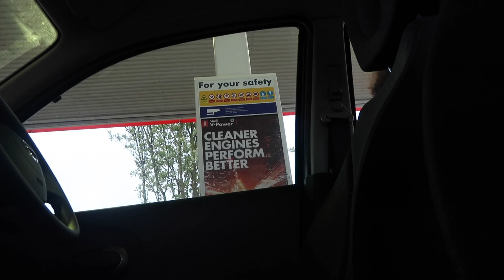It's Gonna Be May | Day Seven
Welcome to "It's Gonna Be May"! This month I will be uploading a video everyday on this channel, so join me, Emrys and Roly on our day to day adventures.

I host a weekly podcast on this channel: "Inside Number 23" that is uploaded every Monday.